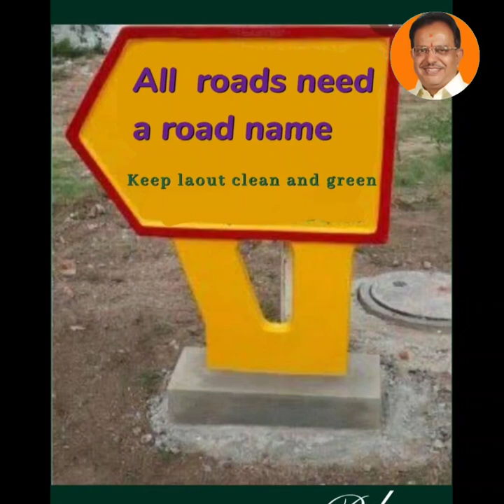Jayaram layout Roads Work Documentary